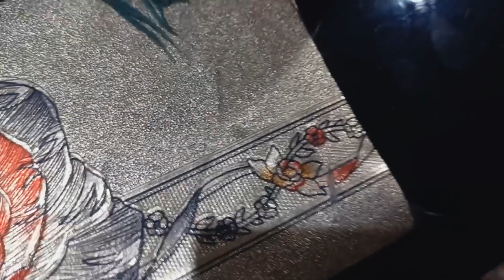Ham Buggies parrot 🦜 k ghar le ae vlog 127